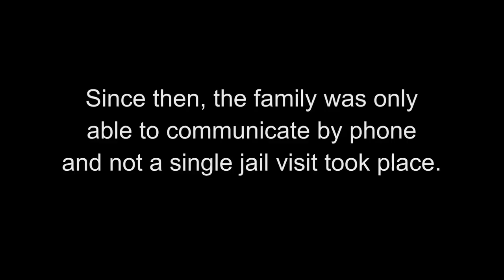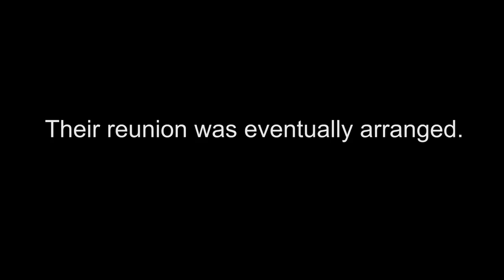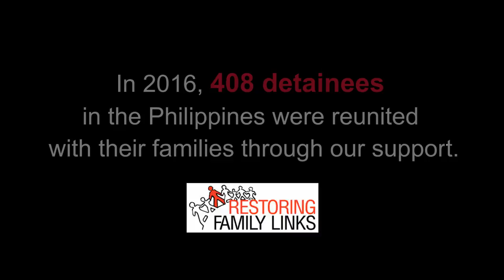Detained couple reunited with child after three years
JP and Grace left their three-month-old son Daniel to the care of relatives after their arrest in the Philippine capital Manila in 2013. Since then, the detained couple would only hear the child’s voice on the phone. See the much-awaited reunion last October, which allowed JP and Grace to finally hold their son.